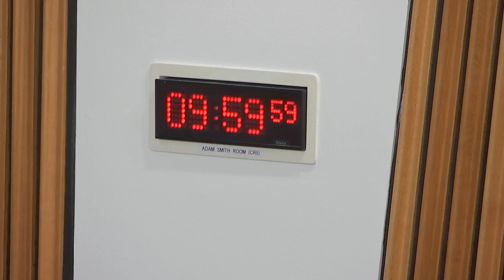Delegated Powers and Law Reform Committee - 26 September 2023